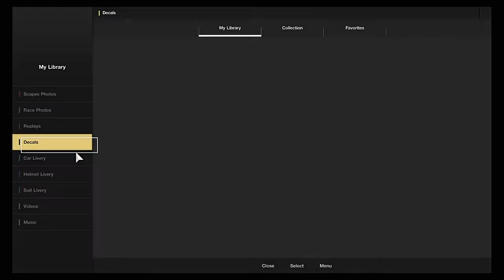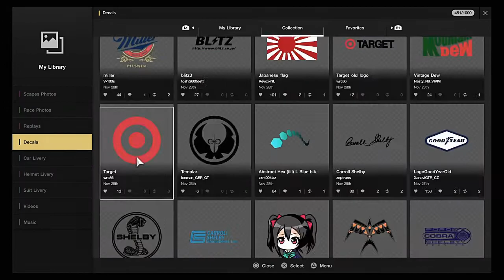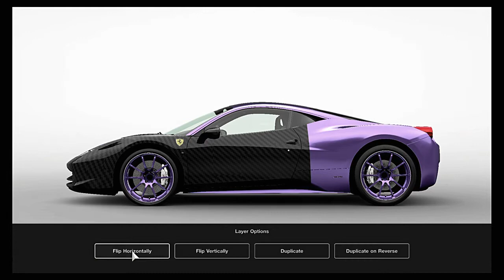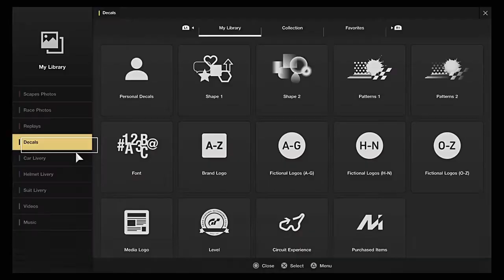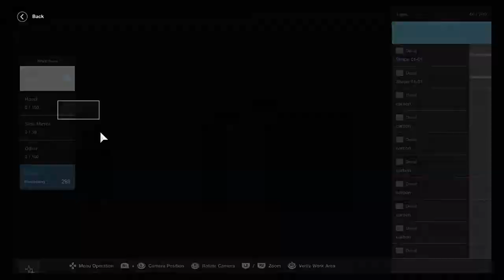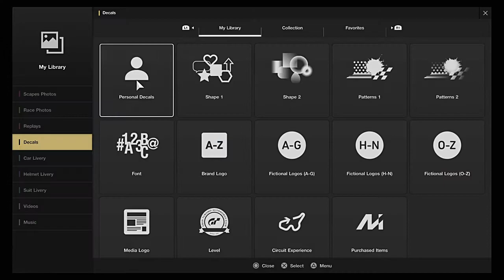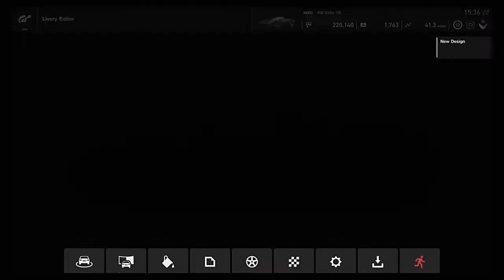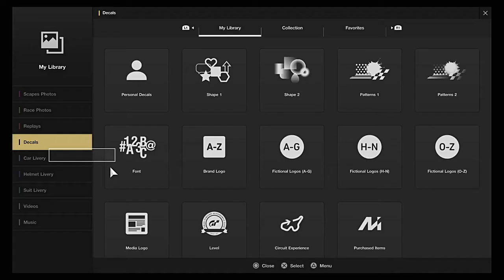GT SPORT My My Carbon Fiber Ferrari 458 Italia Livery Design (PS4)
This is a cool idea I came up and it turned out pretty good I think.

The third song is called:
Baller By NEFFEX 🍾 [Official Video]

Both NEFFEX sons are from a YouTube music page called NEFFEX Music and you can find that page here.

If you guys every want to join us on GT SPORT or just come racing you can ad me my PSN user name is         SLY_RED333

I edit my videos with Rockstar editor, Wondershare Filmora, Share Factory, Adobe After effects CS6 and PhotoShop CS5, and Blue Snowball mic

You can check out some of the other crew videos here.